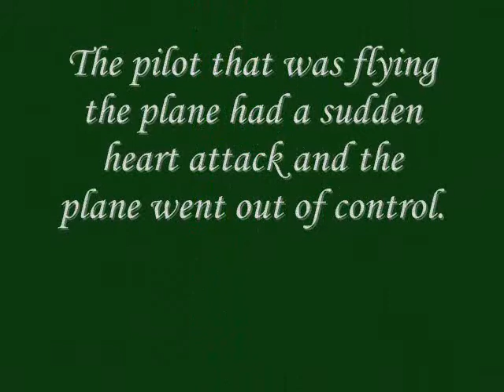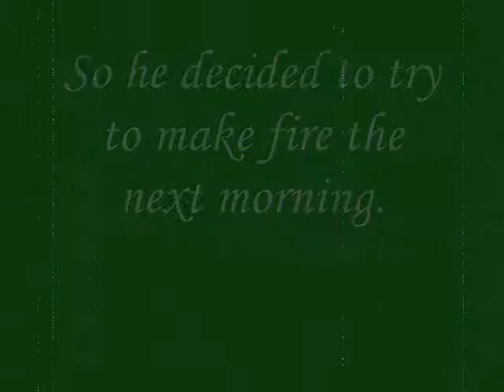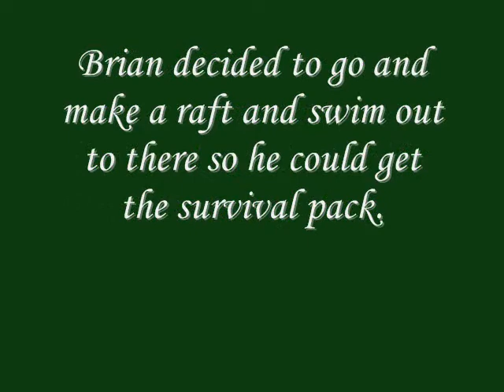The Wilderness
Me and my freinds made this out of Lego. It's based on the book 'Hatchet' by Gary Paulsen. BTW FAKE NAMES!!!